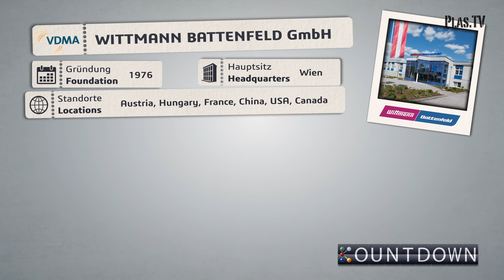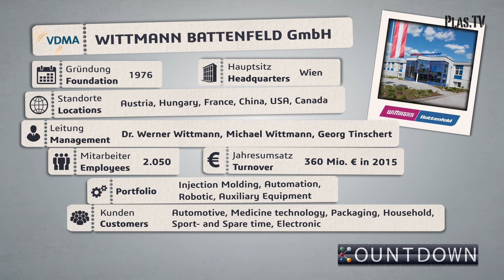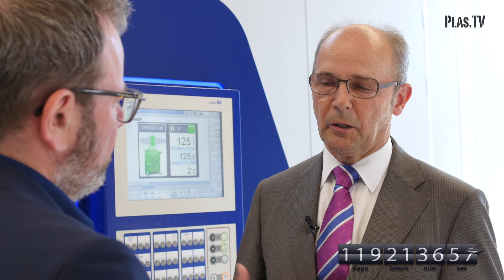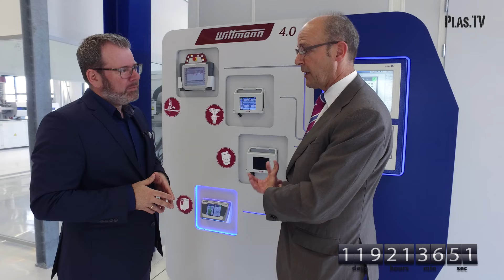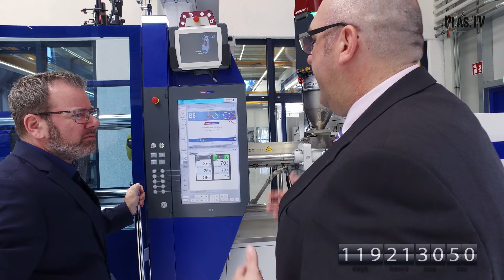(K)Countdown - Das Messe-TV-Magazin I Wittmann Battenfeld